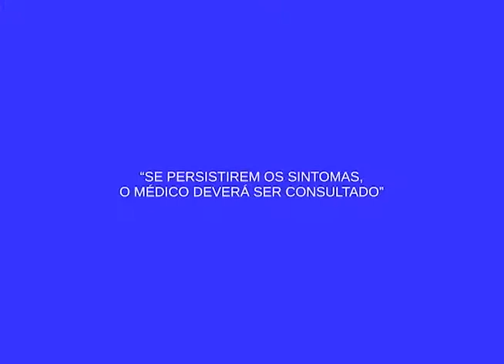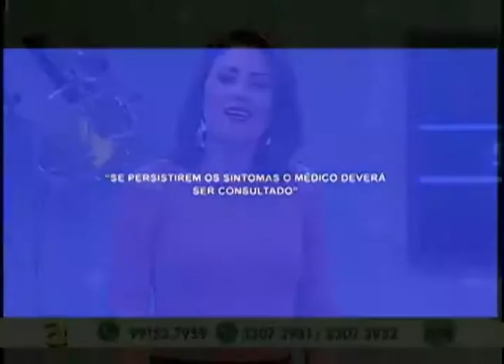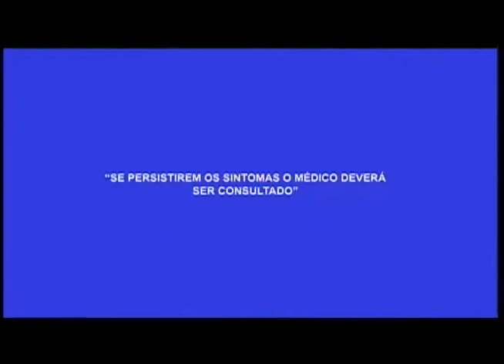Profissional de Quiropraxia fala sobre as disfunções da coluna e articulações no Programa Agora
03º BLOCO AGORA 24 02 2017 - Profissional de Quiropraxia fala sobre as disfunções da coluna e articulações no Programa Agora